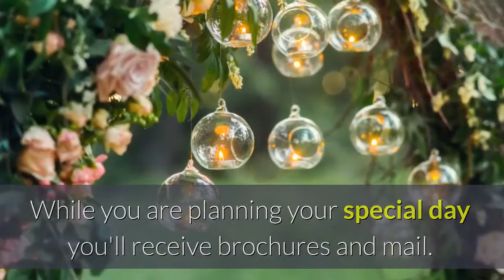The Wedding Guide UK - Wedding Planning Advice - Getting Organised